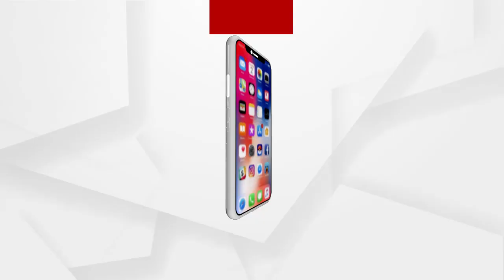Big_Breaking : ରଣଭୂମି ପଶ୍ଚିମ ଓଡିଶା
ରଣଭୂମି ପଶ୍ଚିମ ଓଡିଶା